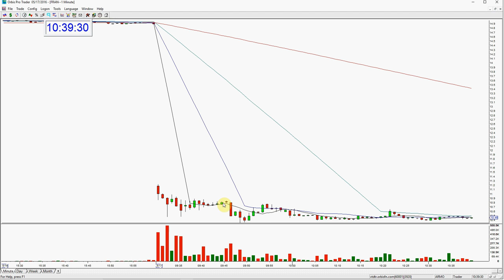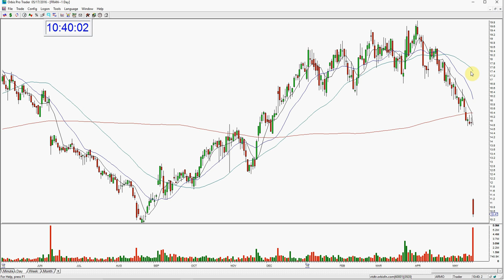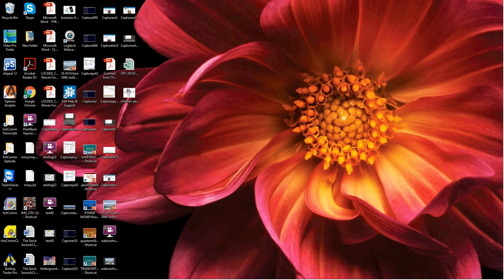FRAN Stock Swoosh Show Play Of The Day